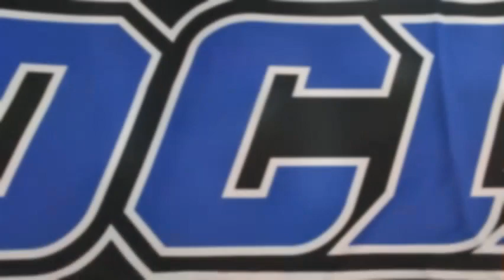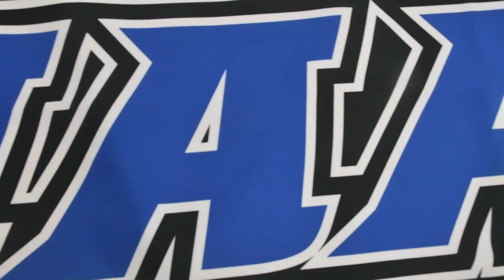We Are DCIAA